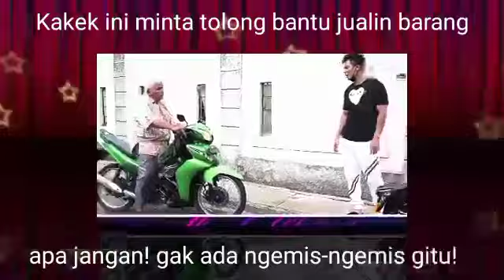🔴VIDEO VIRAL BAIM WONG MARAH? TEGUR KAKEK YG MENGIKUTI-NYA JANGAN NGEMIS,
Viral Video Baim Wong Tegur Kakek yang Mengikuti: Masak Ngemis Ngikutin
Sikap aktor dan YouTuber Baim Wong menjadi sorotan usai beredar video Baim menegur seorang kakek yang mengikutinya.
Terlihat dari video kontennya, Baim mengendarai motor bersama putranya, Kiano Tiger Wong.
Dalam perjalanan pulang ke rumah orang tuanya, ternyata ada seorang kakek yang disadari Baim terus mengikutinya.
Setelah berhenti, suami Paula Verhoeven ini kemudian menghampiri kakek tersebut dan bertanya niatnya mengikuti dia.
VIDEO VIRAL BAIM WONG MARAH? TEGUR KAKEK YG MENGIKUTI-NYA,JANGAN NGEMIS, DISURUH KERJA